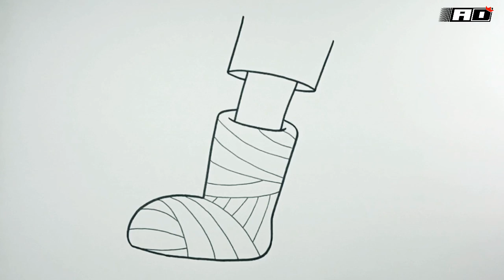How to draw Leg Cast